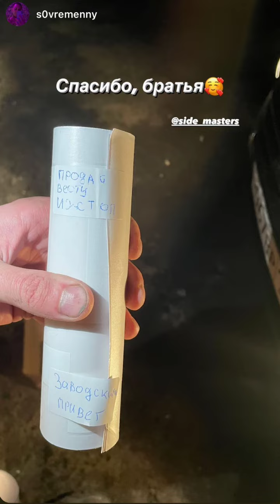Side Masters (Instagram stories от 7.11.23)